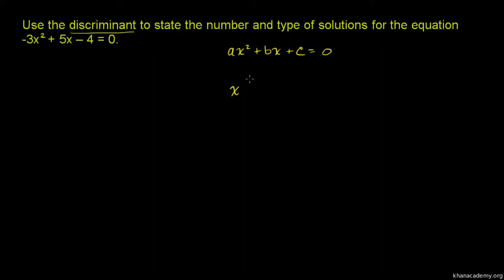Discriminant for Types of Solutions for a Quadratic